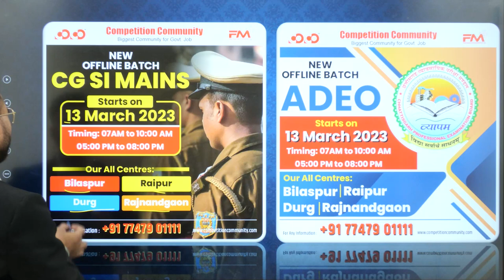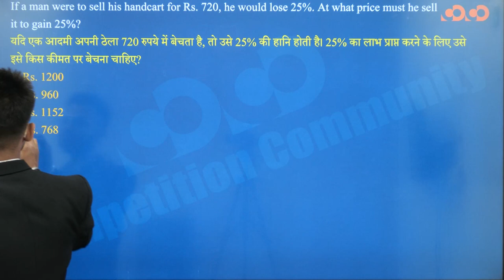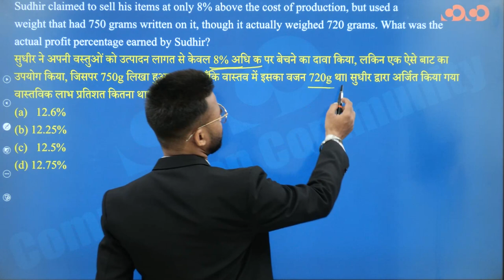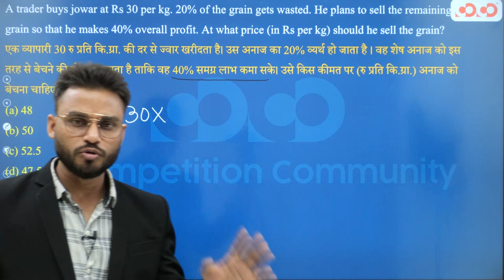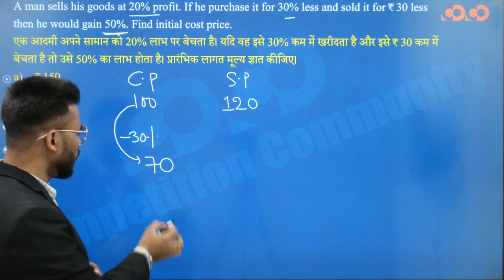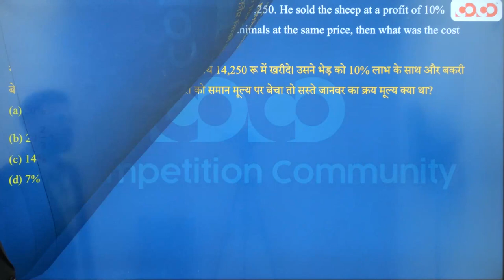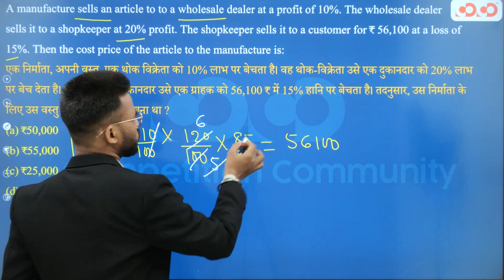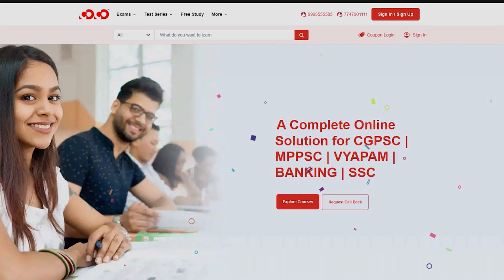Sub Inspector | Mains | Viral Question | Math | Profit, Loss and Discount | Mithun Sir